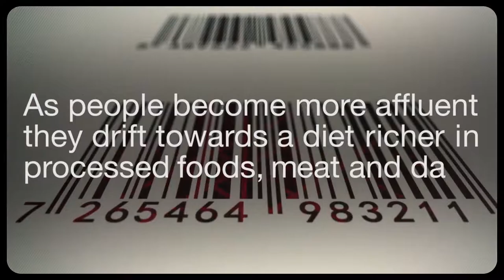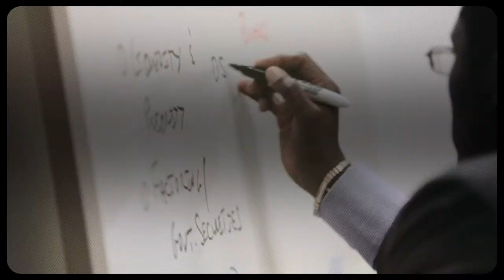Agricultura y seguridad alimentaria.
Agricultura y Seguridad Alimentaria con voz en off en español
Este vídeo educativo es un breve resumen de Agricultura y Seguridad Alimentaria con voz en off en español. Si te gusta por favor pulse el botón Me gusta, y nos da alguna sugerencia qué tema de los próximos videos debemos hacer en la sección de comentarios.